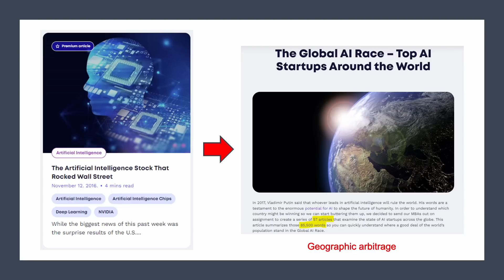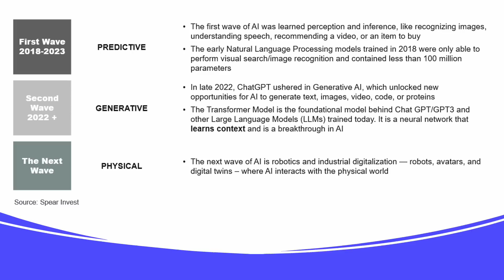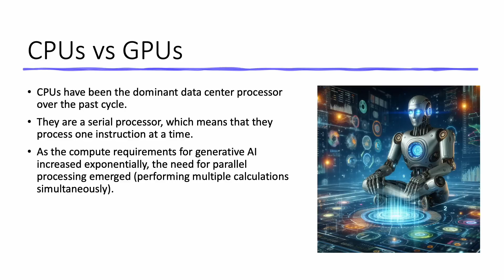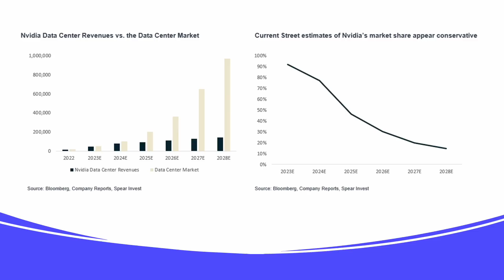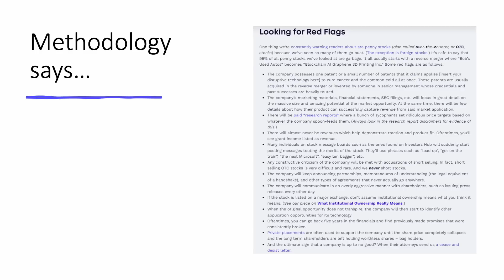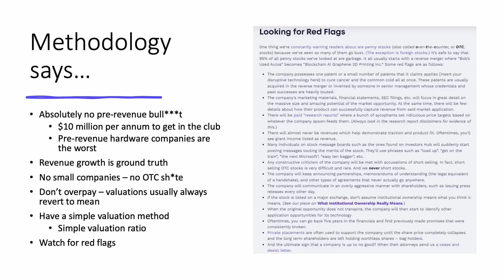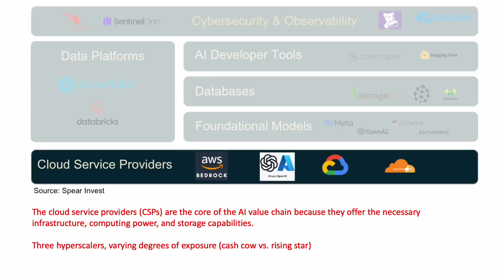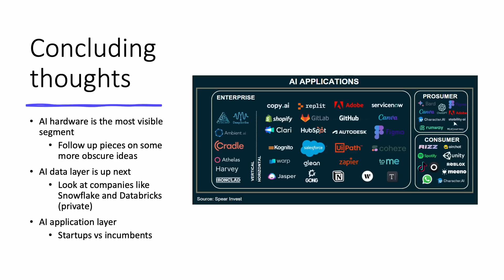Missed NVIDIA? Experts Say These Stocks Are Next.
AI stocks have been around for a long time, a lot longer than you'd think with the sudden interest in generative AI. Today we'll look at some hardware stocks providing the backbone for AI, and the potential opportunity they may pose to investors.

Utilizing research from SPEAR Invest, we'll talk about the five companies they've placed their bets on, and where investors can look to get AI hardware exposure outside of NVIDIA.

Here's a link to our Disruptive Tech Investing Methodology as referenced in the video

RESEARCH PIECES USED IN THIS VIDEO:
1. Are AI Data Stocks the Opportunity of a Lifetime?
2. Investing in Big Data with Data Center REITs

CHAPTERS:
00:00 Intro
02:30 The AI opportunity
05:32 AI hardware: CPUs vs GPUs
06:07 NVIDIA and the data center market
08:44 5 stocks SPEAR selected
10:31 Our methodology
12:09 The three layers of AI investing
14:51 Concluding thoughts